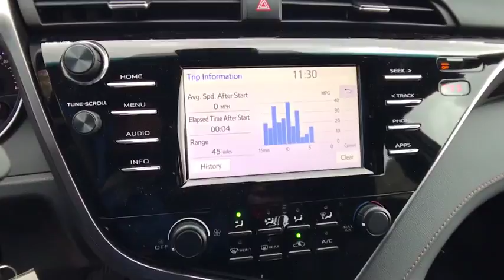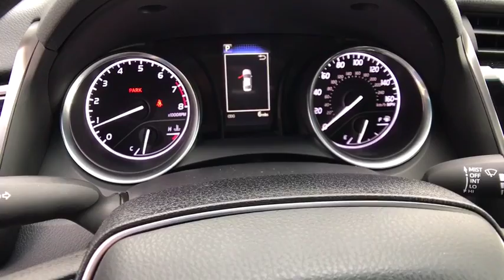2018 TOYOTA CAMRY Northern California, Redding, Sacramento, Red Bluff, Chico, CA JU541051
2018 TOYOTA CAMRY

250 E. Cypress Ave.

LE trim, RUBY FLARE PEARL exterior and BLACK interior. Alloy Wheels, Back-Up Camera, Bluetooth, iPod/MP3 Input. EPA 39 MPG Hwy/28 MPG City! Warranty 5 yrs/60k Miles - Drivetrain Warranty; READ MORE!br /br /KEY FEATURES INCLUDEbr /Back-Up Camera, iPod/MP3 Input, Bluetooth MP3 Player, Aluminum Wheels, Remote Trunk Release, Keyless Entry, Steering Wheel Controls, Child Safety Locks, Electronic Stability Control. Toyota LE with RUBY FLARE PEARL exterior and BLACK interior features a 4 Cylinder Engine with 203 HP at 6600 RPM*. br /br /EXPERTS ARE SAYINGbr /Great Gas Mileage: 39 MPG Hwy. br /br /VISIT US TODAYbr /Our commitment to treating you in a neighborly fashion extends from our inventories and auto repair service to our no-frills, easy-to-comprehend auto financing. This comes not only in the form of car loans and leasing service for drivers from Redding, Chico, Red Bluff and Shasta Lake, but a tenacious spirit dedicated to getting the flexible terms you deserve. Please feel free to explore our entire site and see all of the products, services, and pre-buy car research we have to offer. br /br /Horsepower calculations based on trim engine configuration. Fuel economy calculations based on original manufacturer data for trim engine configuration. Please confirm the accuracy of the included equipment by calling us prior to purchase. br /